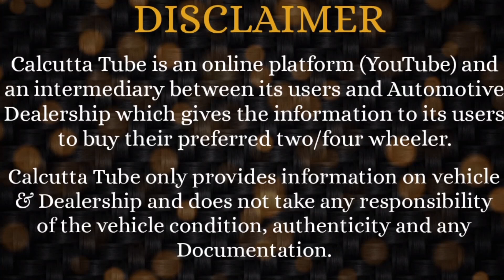Bengal Car Choice: Super Duper Stocks of Used Cars in Kolkata | Tata NEXON-Nissan KICKS (1st Time)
8/4 Sahid Nagar Prince Anwar Shah road GARFA, Safui Para, KALIKAPUR.

Any dealings with the concerned Dealer will be at your own risk. Pls verify, get car properly checked through a good mechanic and then make a Deal. Calcutta Tube not to be blamed and held responsible, in case of any Quality or Monetary issues faced with Dealers

Hot Wheels kolkata, Richie Motors Kolkata, Ma Leelawati Howrah, Varnika Motors, Kolkata Car Bazaar Dealership